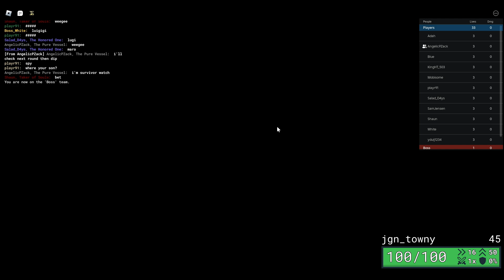Here's Beta Figure Gameplay cuz I'm bored - Item Asylum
Roblox
Item Asylum
jgn_towny as Beta
Others You might Be Interested In
My Discord Server (Might be invalid. Check the newest video)